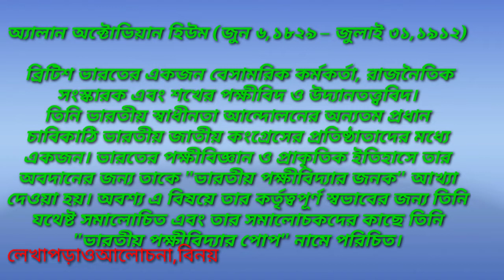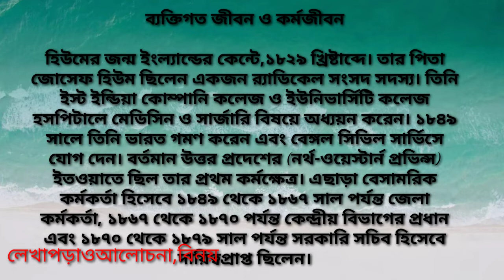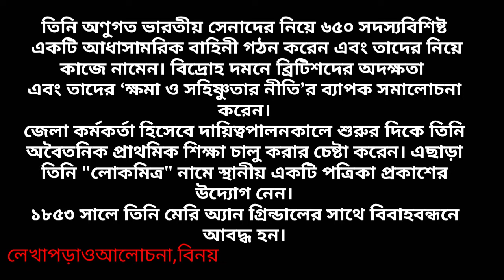অ্যালান অক্টোভিয়ান হিউম যাকে সবার চেনা উচিত।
person#lekhaporaoalochona,